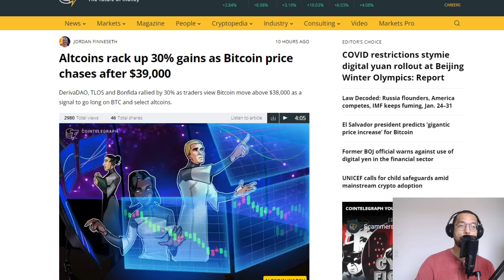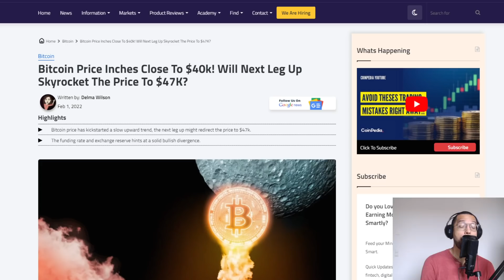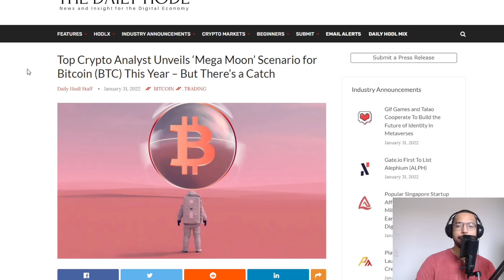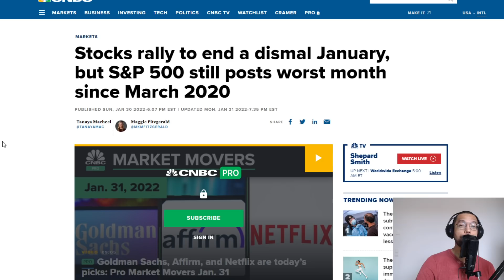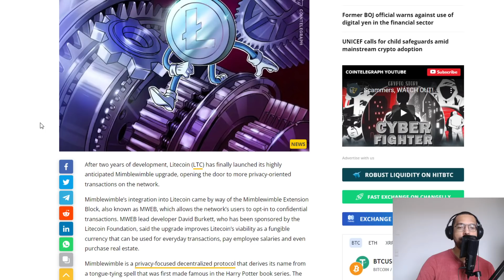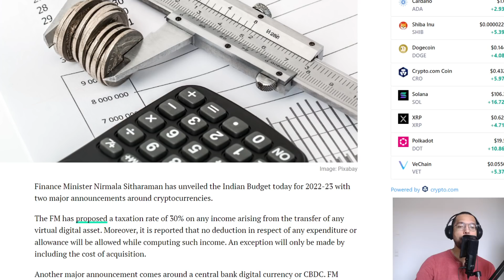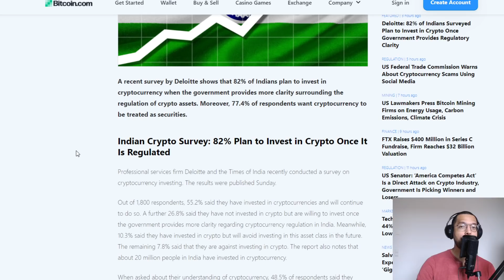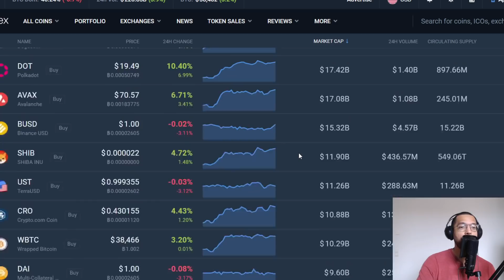Crypto Market PUMPS, More Gains Coming?